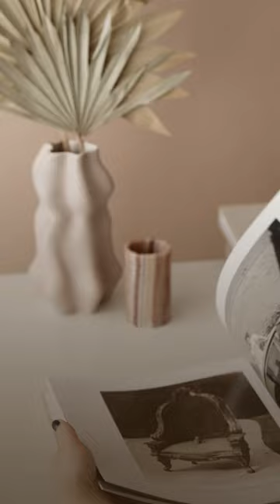Terrace Garden ideas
Hi Everybody,
Welcome back to freshco graphics.
In this channel we gonna talk about contemporary home designs and ideas.
Today, I'll talk about Terrace Garden ideas .
Hopefully, the pictures presented will provide inspiration for all of you.